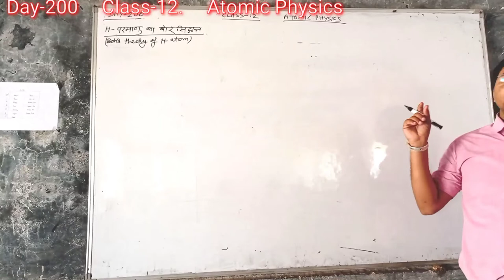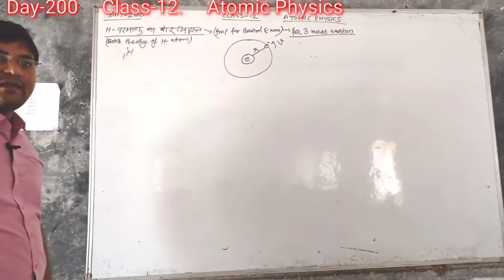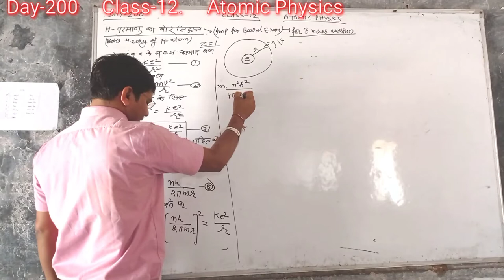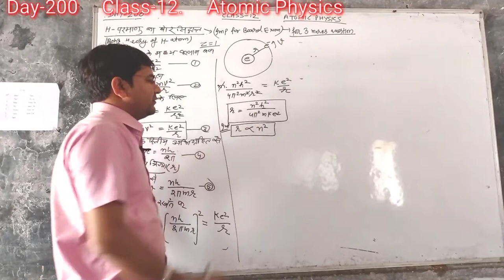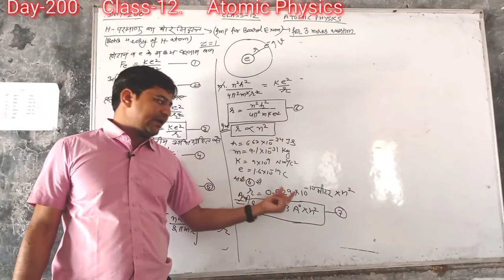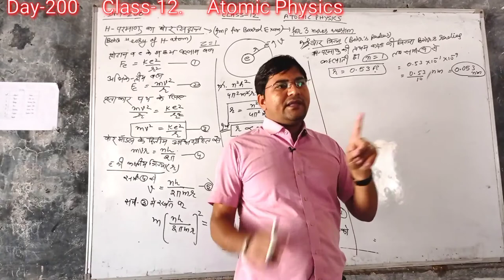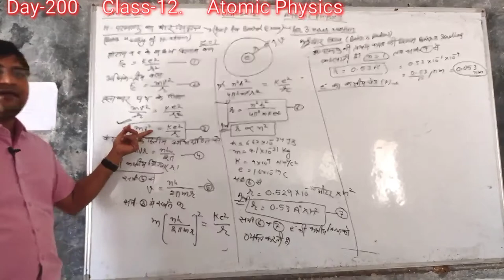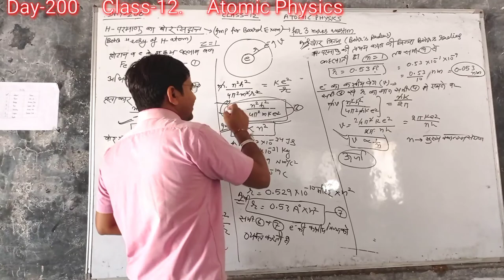Day-200{12th}BOHR THEARY FOR H-ATOM RADIAS & VELOCITY OF ELCTRON ORBITS H-ATOM IN HINDI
NCERT RBSE ATOMIS PHYSICS#PHYSICS# BY#ANIL SAKARWAL#